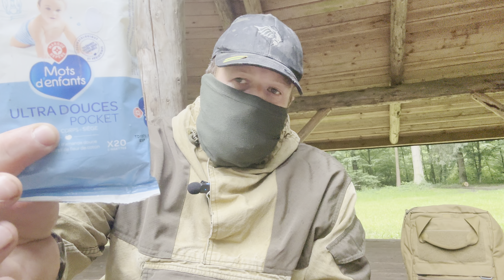Get home bag mon contenu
Il y a quelques semaines, je mettais à l’épreuve mon GHB . Aujourd’hui je vous détaille le contenu

                                  Sequence

00:00 introduction
01:46 module feux
04:40 module cordage
06:20 module eau
08:00 module nourriture
10:15 module soin & hygiène
12:00 module énergie
14:40 module outils
17:30 module vêtements
18:00 kit pêche
19:20 module couchage
23:50 le sac & organisation
27:15 fin

                        Materiel

Module feux

Module cordage
- paracord 550
- Ficelle torsadée
Module eau
 - filtre mini saywer
 - gourde Nalgene
 - quart inox

Module énergie
 - lampe frontale nitecore NU25 ul
 - lampe Klarus XT 2 c
- batterie externe nitecore

avec votre code LAMEUTE10

Modulé couchage

- tarp DD hammock

-Sac de couchage bivy escape sol
- poncho helikon-tex

                            Music